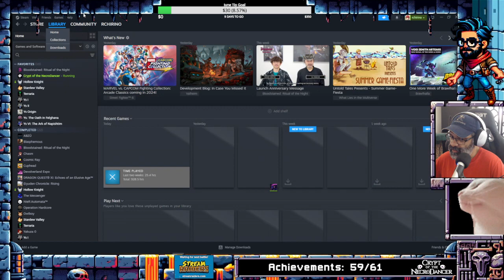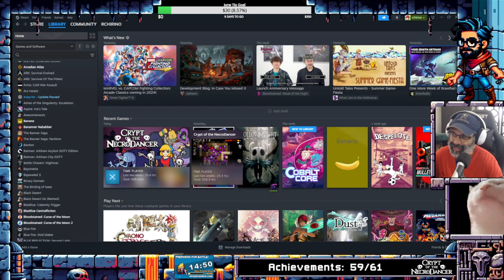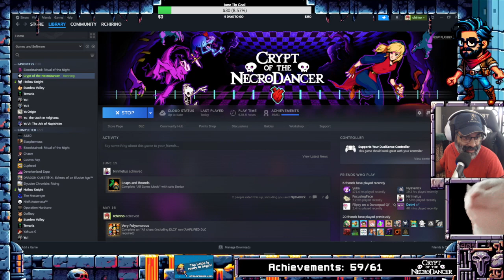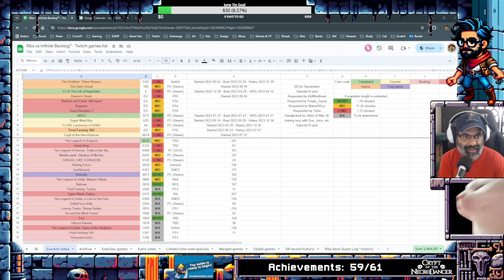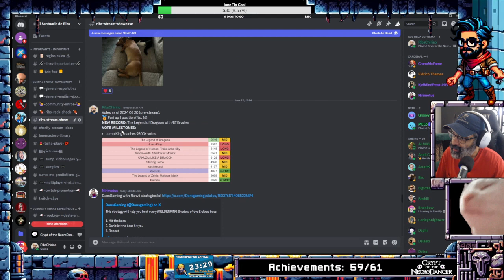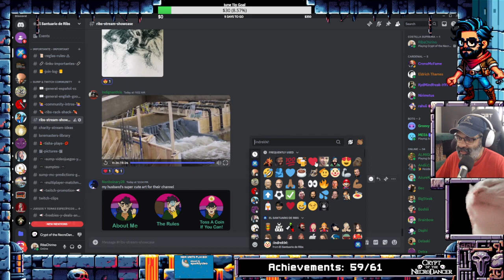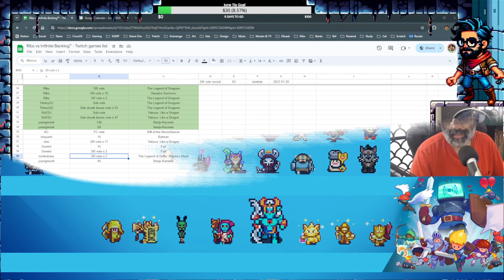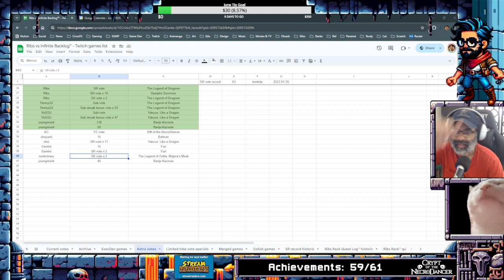Crypt of the NecroDancer Achievement hunting (59/61) - Coda and low% 9 char - PART 222